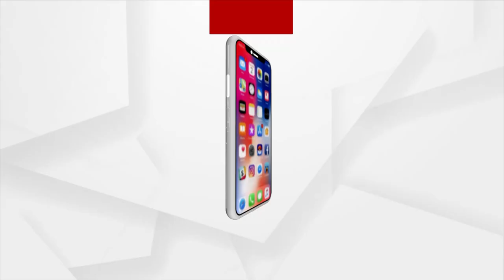ଇଣ୍ଡିଆ ବୁକ୍ ଅଫ୍ ରେକର୍ଡରେ ସ୍ଥାନ ପାଇଲେ ସମାଇରା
୪ ବର୍ଷ ବୟସରେ ନିଜର ଏକ ସ୍ବତନ୍ତ୍ର ପରିଚୟ ସୃଷ୍ଟି କରିପାରିଛନ୍ତି ସମାଇରା । ୬ ମିନିଟ ୪୩ ସେକେଣ୍ଡ ରେ ୯୮ ଟି ପ୍ରଶ୍ନ ର ଉତ୍ତର ଦେଇଛନ୍ତି ସମାଇରା ।